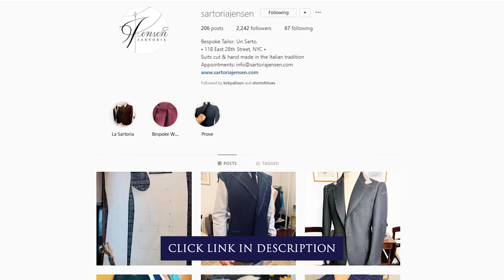Shoe Shine Sunday 👞✨ With Eric Jensen | Kirby Allison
In this episode of Shoe Shine Sunday, we visit with Eric Jensen of Stefano Bemer. In 2009 Eric Jensen followed his passion to learn the old world tradition of bespoke tailoring, by attending a prestigious school under a celebrated Italian maestro, Luigi Gallo.  Eric graduated from Maestro Gallo's school, receiving his Master Tailor certificate, and he spent 4 additional years as an apprentice to tailor Chris Despos in Chicago.

Now located at 475 Park Ave, Eric leads the bespoke division of Stefano Bemer, and is one of the last American-based tailors to carry on the bespoke tradition.  He continues the art of tailoring in it's purest form, hand-drafting each client’s unique body pattern and molding canvas to the specific shapes and curves of the body.  At least 30,000 strategically placed hand stitches go into the making of each suit.